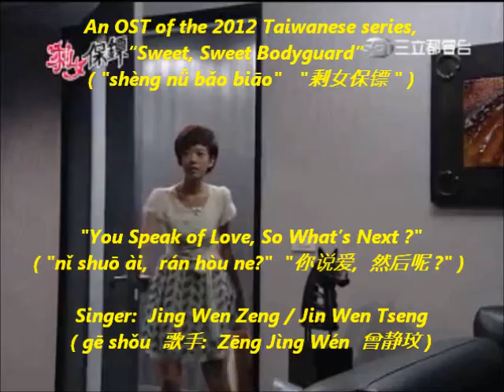Eng Sub Taiwanese OST You Speak of Love So What's Next 你说爱 说意呢？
Eng Subbed Taiwanese series, Sweet Sweet Bodyguard Sheng Nv Bao Biao 剩女保镖 OST You Speak of Love So What's Next  Ni Shuo Ai Ran Hou Ne? 你说爱，然后呢？